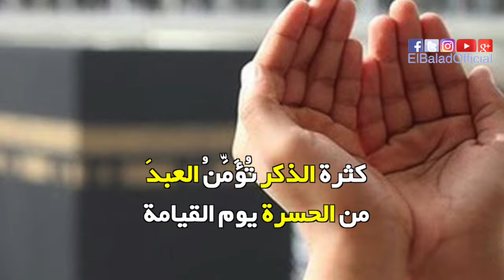صدى البلد | تعرف على «9 فوائد» لذِكر الله تعالى